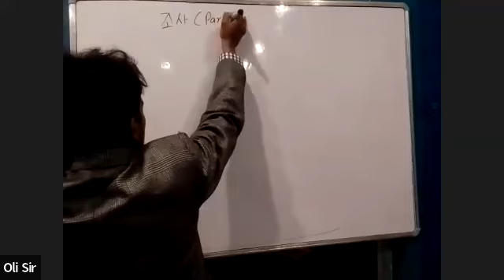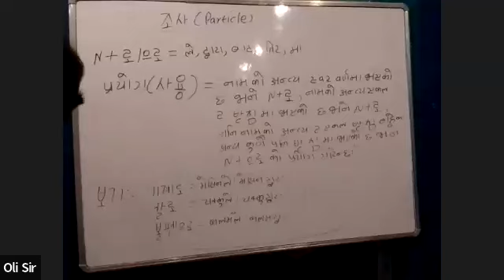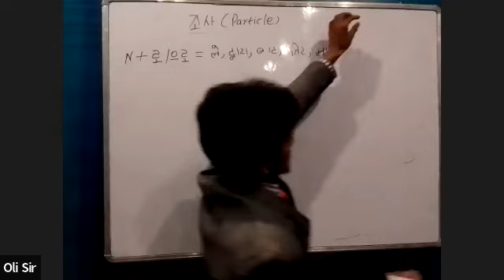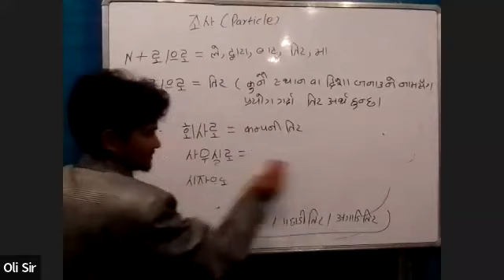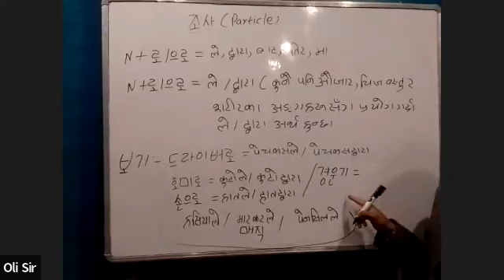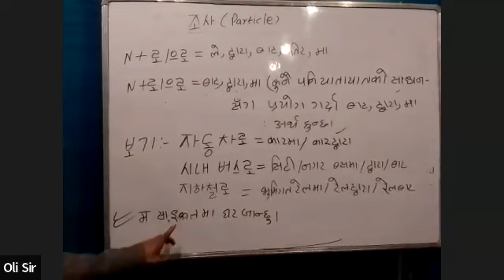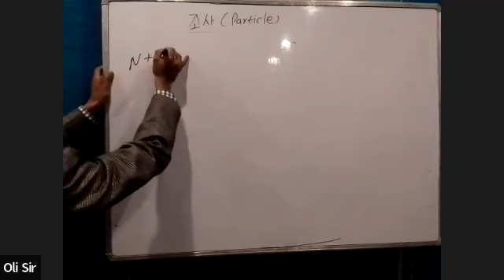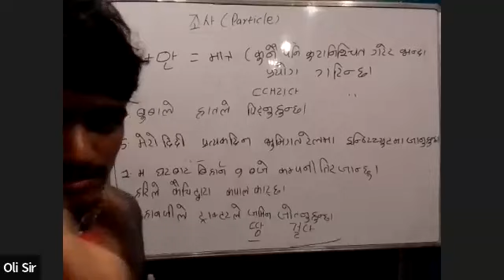KOREAN ADVANCE CLASS BY OLI SIR